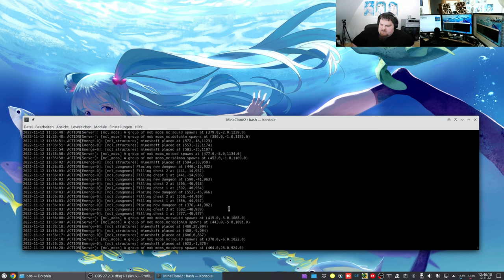Let´s Test the new "German-MineClone2-server" #020 - a Minecraft-like Server based on Minetest